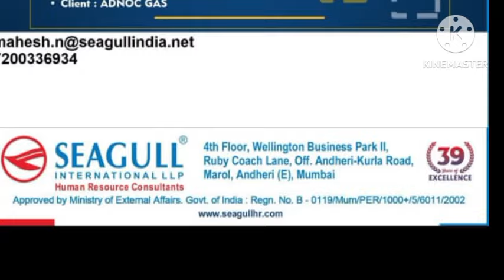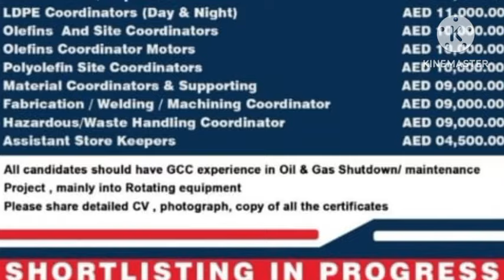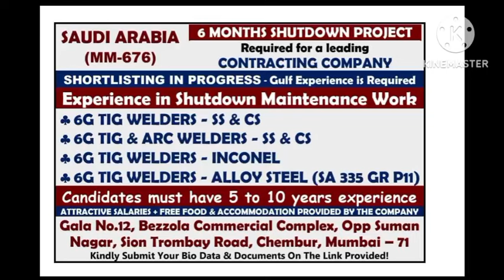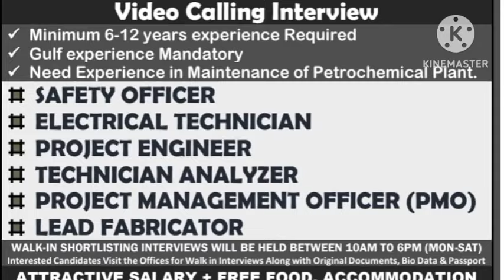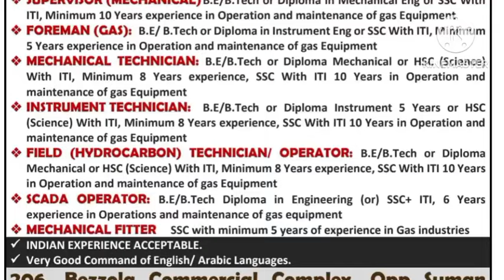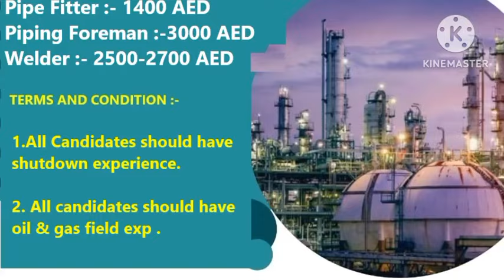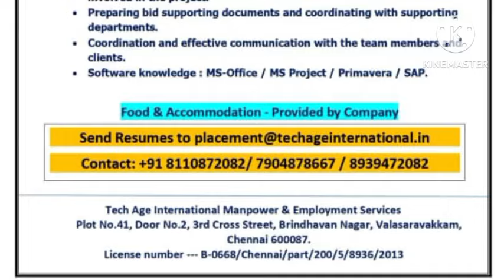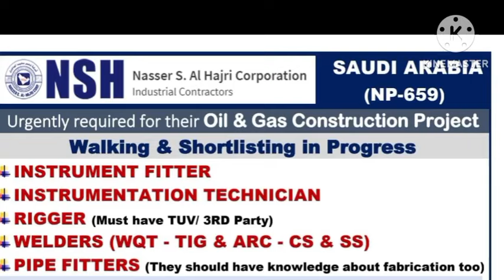Assignment Abroad Times Newspaper | Kuwait Job Vacancy | Urgent Requirement For Dubai | Abroad Jobs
Assignment Abroad Times Newspaper | Kuwait Job Vacancy | Urgent Requirement For Dubai | Abroad Jobs | Gulf Job

Whatsapp groups

private job
private jobs
fresher jobs
civil engineering
psu jobs
employment news
sarkari naukri
up jobs
Delhi jobs
Gurgaon jobs
Faridabad jobs
Noida jobs
NAJAFGARH JOBS
BAWANA JOBS
HARYANA JOBS
MANESAR JOBS
PUNEJOBS
BANGLORE JOBS
Bihar job
Rigger job
helepr job
driver job
welder job
painter job
scaffolder job
cleaners job
hospital job
nurse job
operator job
trailers
tailor driver job
Dr job
doctor job
instrument technician job
structure fitter
structure fabricater job
fitter job
Pipe fitter job
plumbers job
electrician Job
ac Technician Job
HVAC job
mechanical fitter
mechanical technician job
engineer job
supervisor job
foreman job
static foreman
Static supervisor
Civil engineer
mechanical Engineer
electrical Engineer
meson job
plaster meson
tils meson
carpenter job
welding Foreman
welding Supervisor